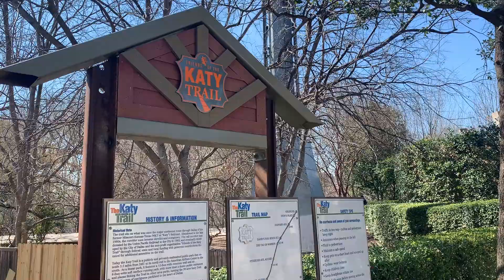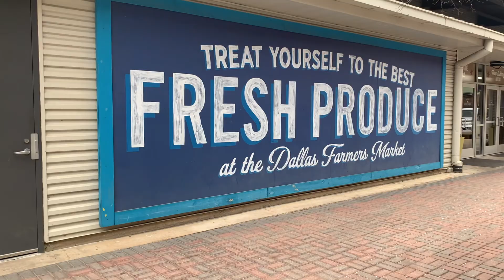Sisters Trip - Dallas 2022